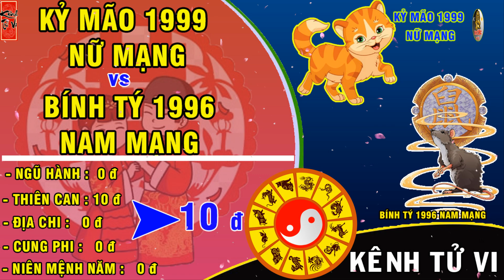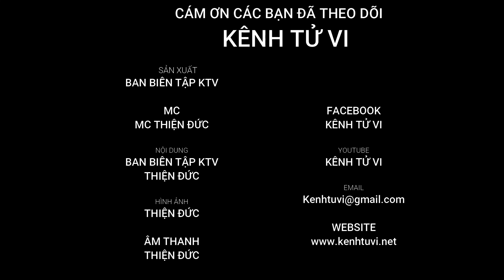Kỷ Mão 1999 nữ mạng lấy chồng tuổi nào phạm phải đại XUNG KHẮC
Trong Nhân gian luôn sẽ có mở đầu và sẽ có kết thúc, có sinh ắt có tử, có hợp ắt có khắc. Vậy thì chúng ta làm sao để biết quan hệ giữa người và người là hợp hay khắc? Vì sao trước khi lấy nhau thành vợ thành chồng lại phải đi xem tuổi, Tất cả là có nguyên do của nó.

Trong khoa tử vi học, các nhà học thuật đã không ngừng nghiên cứu vấn đề này và cuối cùng đã đưa ra các kết luận. Các mối quan hệ như vợ chồng, bạn bè, làm ăn,... hợp hay khắc đều dựa trên tương sinh khắc theo bản mệnh mỗi người.

Mà bản mệnh chính là dựa trên ngũ hành nạp âm, thiên can địa chi, cung phi bát tự…vvv

Và với những người tuổi Kỷ Mão 1999 nữ mạng, chúng ta muôn biết họ hợp và xung với những người tuổi nào chúng ta, hay người tuổi nào mà họ sẽ phải tránh thì chúng ta cần phải làm 1 bài toán để tính toán, để so sánh để tìm tuổi hợp hay không hợp.

Và ngày hôm nay các bạn hãy cùng kênh tử vi chúng ta cùng nhau đi tìm hiểu về tuổi Kỷ Mão 1999 nữ mạng, lấy chồng tuổi nào sẽ phạm đại xung khắc nhé